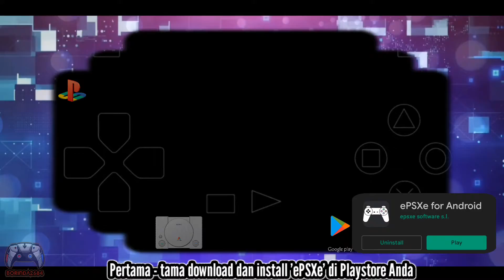Cara Main Game Playstation 1 di Android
Hello Sobat Gamer, konten kali ini saya akan mengajarkan kepada kalian Bagaimana cara memainkan Game Playstation 1 Di HP Android kesayangan Anda.

Tool yang saya pakai :
1. Hp Android Ram 4GB
2. ePSXe :

Jika kalian suka dengan konten Video ini kalian bisa tinggalkan like, komen dan share ya guys 🙏🙏

Terimakasih
Happy Gaming